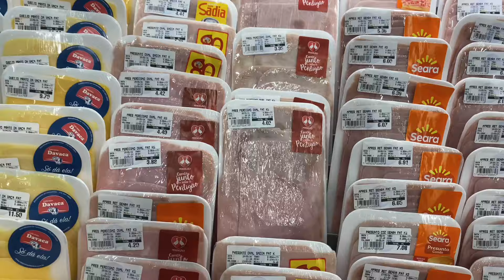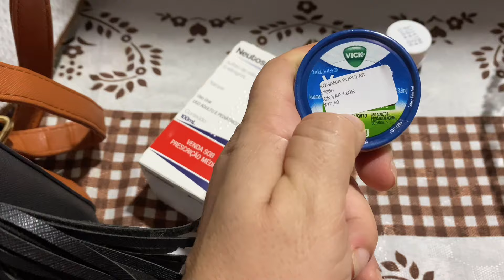OLHA A REAÇÃO DO MEU FILHO NO DENTISTA PELA PRIMEIRA VEZ + ABRIMOS OS PRESENTES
LINK PARA OS PRODUTOS QUE USO E RECOMENDO DA YBERA FASHION GOLD

⚠️ RECADO IMPORTANTE ⚠️
✔Comente
 ✔ Compartilhe
____________________REDES SOCIAIS________________________
INSTAGRAM DA FAMÍLIA CHICLETINHO: